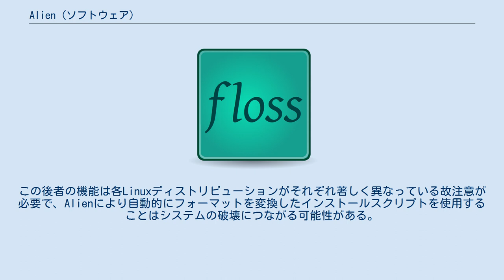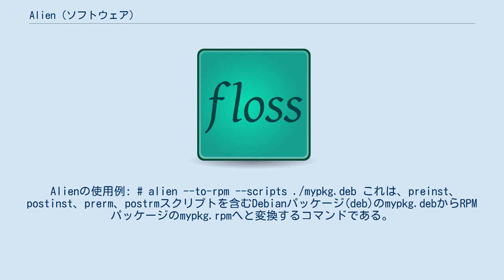Alien (ソフトウェア)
Alienはジョイ・ヘス(Joey Hess)によって作成された、異なるLinuxパッケージの間で相互変換を行うプログラムである。
 AlienはLinux Standard Base、RPM、deb、Stampede (.slp)、Solaris (.pkg)そしてSlackware (.tgz)各パッケージ間の相互変換をサポートしている。
また生成されたパッケージを自動でインストールしたり、同様に各パッケージアーカイブ内に含まれるインストレーション用のスクリプトも変換しようと試みる。
この後者の機能は各Linuxディストリビューションがそれぞれ著しく異なっている故注意が必要で、Alienにより自動的にフォーマットを変換したインストールスクリプトを使用することはシステムの破壊につながる可能性がある。
 Alienの使用例: # alien --to-rpm --scripts ./mypkg.deb これは、preinst、postinst、prerm、postrmスクリプトを含むDebianパッケージ(deb)のmypkg.debからRPMパッケージのmypkg.rpmへと変換するコマンドである。